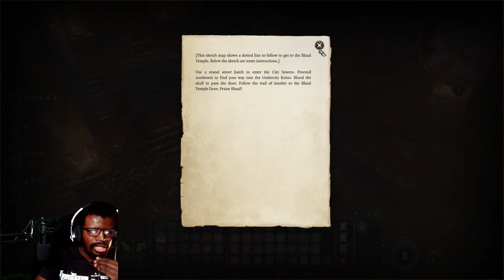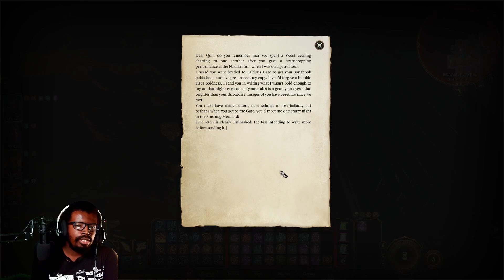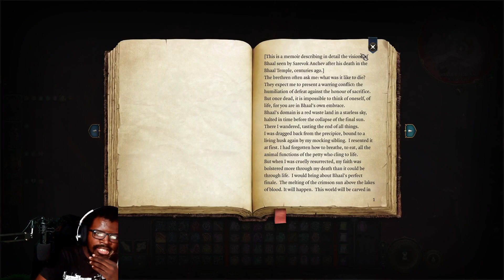MrHardcoreMode Plays BALDURS GATE 3 [Tactician Paladin/Bard] - EPISODE 187